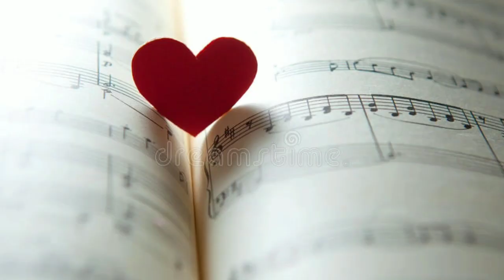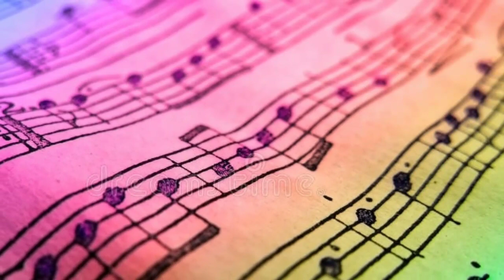Tere vishaal hriday ne paayi/Yush maharaj